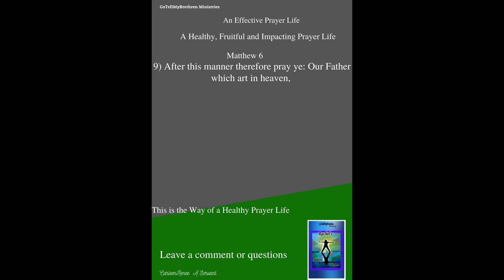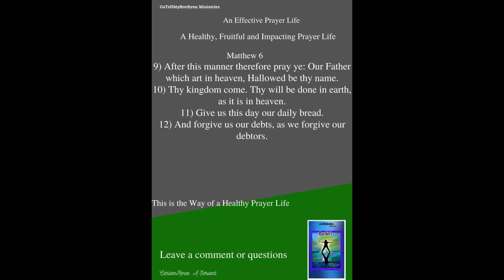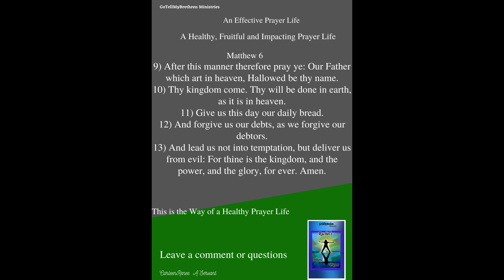Matthew 6 Prayer